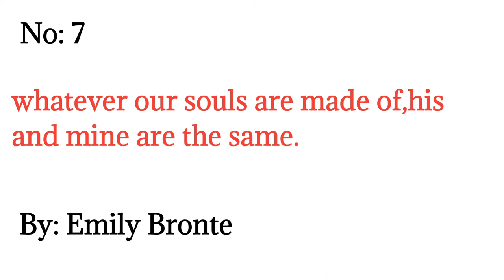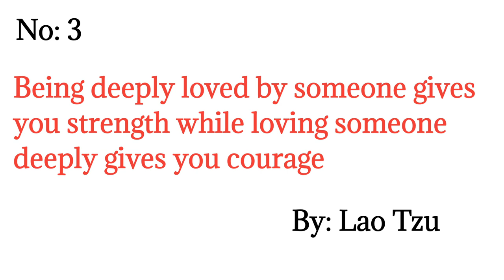Top ten quotes about love (short life) //2022//